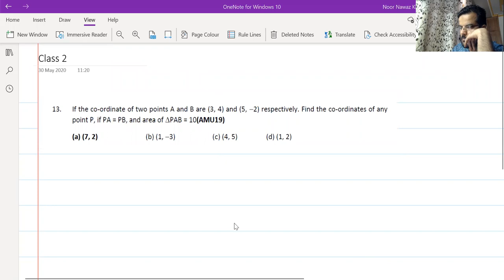10 + 2 + XI Science and Diploma Entrance Previous Papers Of Coordinate Geometry